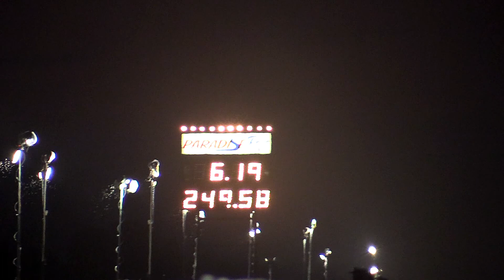Hot August Night 2015. Mobil 1. Castrol Raceway.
James Savage and Jason Duchene.
Test and Tune.